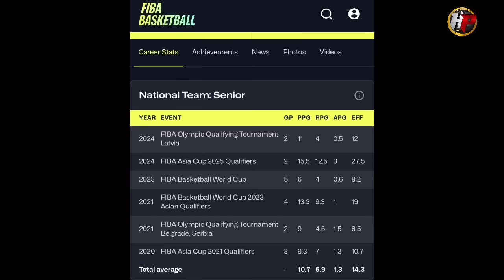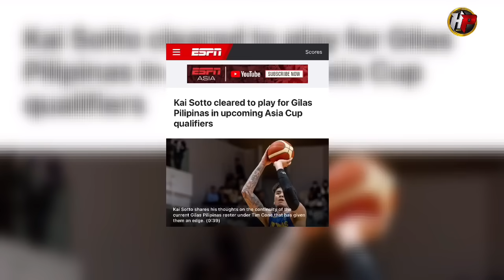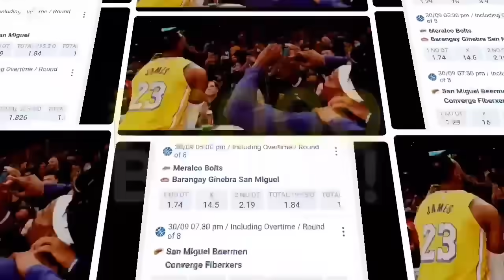WALANG PALAG kay Kai Sotto ang mga players ng New Zealand sa NBL ng Australia! Ganito gagawin ni Kai